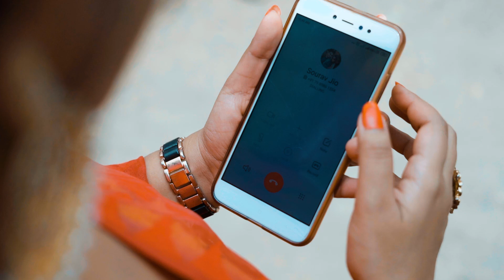Best Bengali Cinematic Pre wedding Video in Kolkata, Chandreyee & Sourav , Kolkata